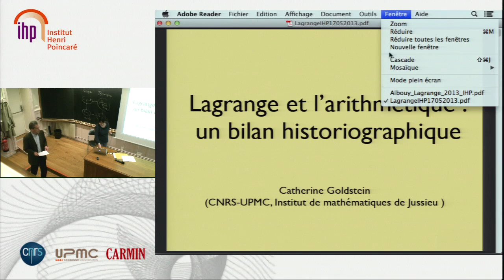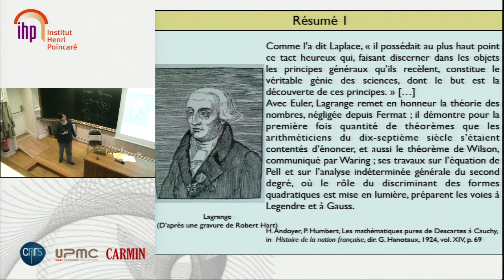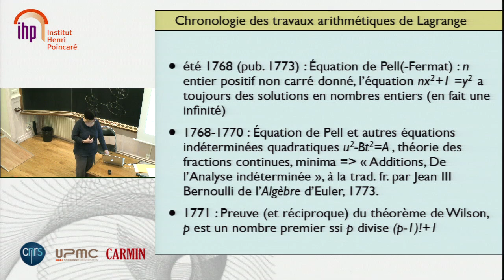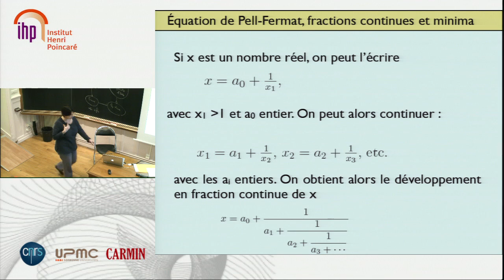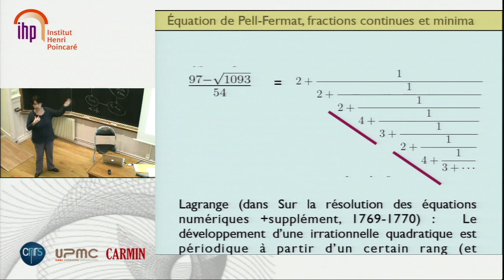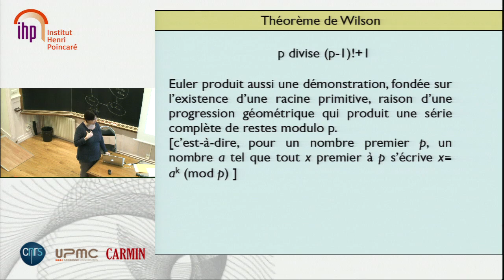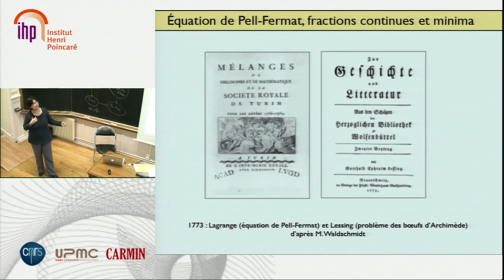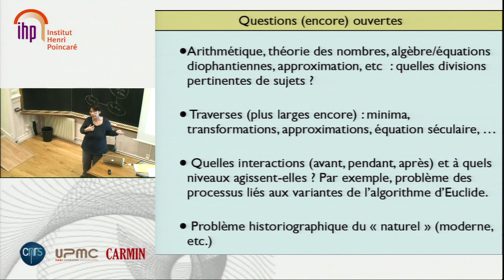Catherine Goldstein, Lagrange et l'arithmétique : un bilan historiographique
Dans cet exposé, Catherine Goldstein analyse d'abord les évolutions de la manière dont ont été perçus  les travaux d'arithmétique de Lagrange depuis le début du XXe siècle. Elle passe en revue les thèmes de ces travaux, concentrés sur une dizaine d'années dans la période berlinoise. En s'appuyant sur des études de cas, elle met en évidence les résultats  de recherches récentes et formule quelques nouvelles questions que ces travaux amènent à poser.